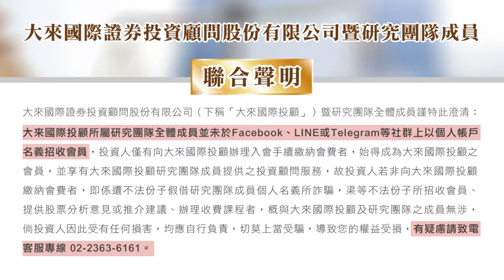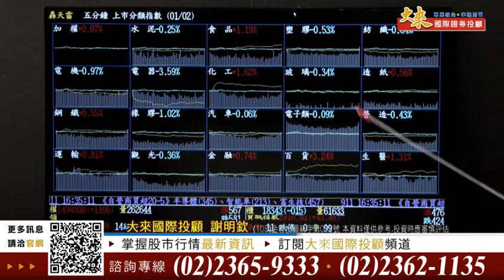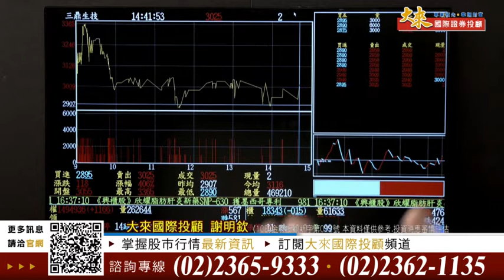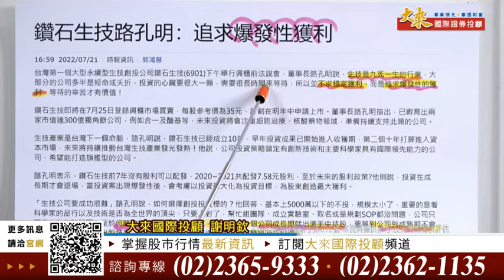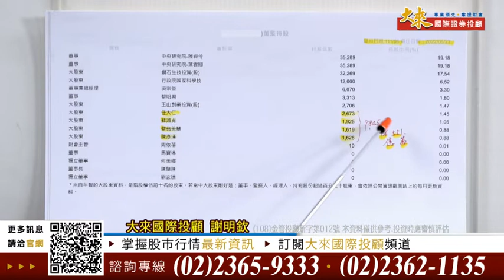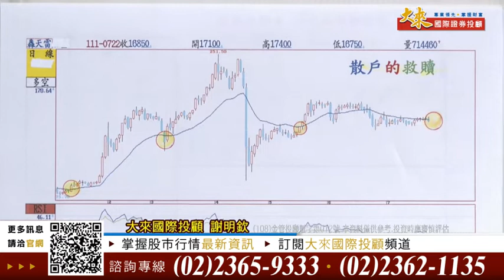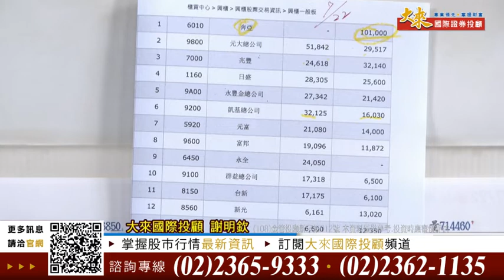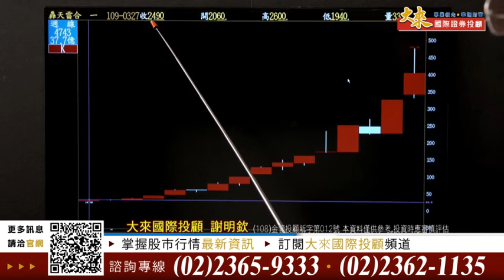1110722前進關鍵碼-謝明欽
Merk併Seagen ADC 成顯學 醣抗體 待價而沽(25)